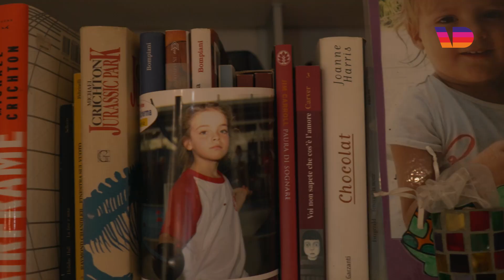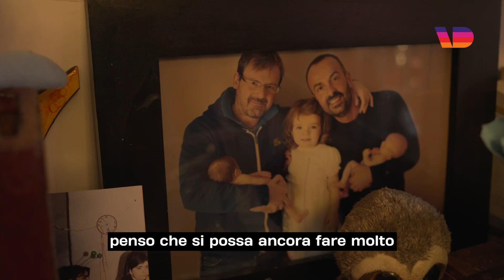Cosa significa essere una famiglia lgbt+ cristiana in Italia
Andrea e Dario sono sposati dal 2008. Hanno 3 figli, nati con maternità surrogata in Canada, e insieme a loro frequentano assiduamente la parrocchia del loro quartiere. Ci raccontano cosa significa essere una famiglia lgbt+ cristiana in Italia.
In collaborazione con @spheranetwork